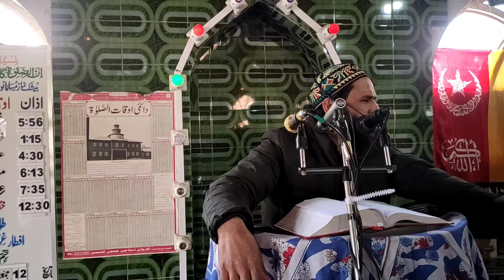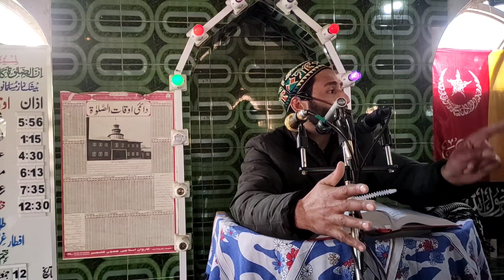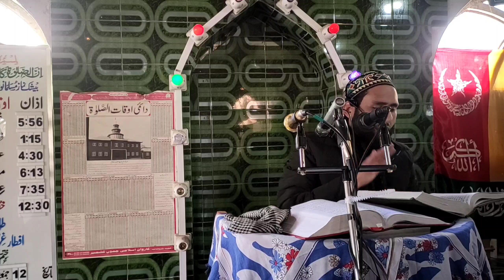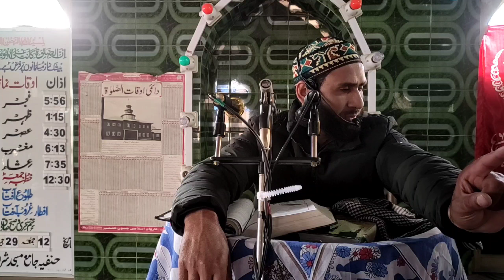Gustakh_e_Rasool ﷺ Ki Namaaz Kyu Nhi Hoti Hai Khud Hi Dekho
CONSTANTLY SEEK FOR ALLAH'S FORGIVENESS!
MAY ALLAH GRANT YOU GOODNESS, GIVE U THE CHANCE OF REPENT AND ACCEPT YOUR REPENTANCE.
DEATH CAN OVER TAKE U ANY TIME.
BE READY. !
REPENTANCE IS THE ONLY WAY IF YOU HAD COMMENTED SINS , ALLAH WILL DEFINITELY FORGIVE YOU  AND MAKE US BELOVED.

ONLY 30 TO 60 SECOND VIDEO CONTENT WILL BE PERMISSED TO RE-UPLOAD ON ANY SOCIAL MEDIA PLATFORM.